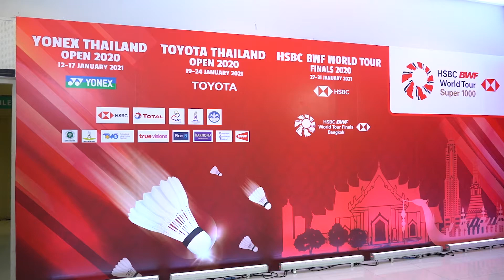Press conference YONEX Thailand Open ,TOYOTA Thailand Open,HSBC World Tour Finals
เมื่อวันพฤหัสบดีที่ 29 ต.ค.63 ที่ผ่านมา ณ ห้องประชุมชั้น 25 อาคารเฉลิมพระเกียรติ 7 รอบ พระชนมพรรษา การกีฬาแห่งประเทศไทย

สมาคมกีฬาแบดมินตันแห่งประเทศไทย ในพระบรมราชูปถัมภ์  ได้รับสิทธิ์ในการจัดการแข่งขันระดับสูงสุดของวงการแบดมินตัน โดยจัดการแข่งขันแบดมินตัน BWF สามรายการในประเทศไทย  ดังนี้
1. YONEX Thailand Open (Super 1000) ระหว่างวันที่ 12 - 17 January 2021
เงินรางวัลรวม 1 ล้านดอลลาร์สหรัฐ หรือประมาณ 31 ล้านบาท
2.TOYOTA Thailand Open (Super 1000) ระหว่างวันที่ 19 - 24 January 2021
3.HSBC World Tour Finals ระหว่างวันที่ 27 - 31 January 2021 เงินรางวัลรวม 1.5 ล้านดอลลาร์สหรัฐ หรือประมาณ 47 ล้านบาท

นายพิพัฒน์ รัชกิจประการ รัฐมนตรีว่าการกระทรวงการท่องเที่ยวและกีฬา เป็นประธานในการแถลงข่าวครั้งนี้ , นายอนุทิน ชาญวีรกูล รองนายกรัฐมนตรีและรัฐมนตรีว่าการกระทรวงสาธารธสุข  รวมทั้งยังมี ดร. ก้องศักด ยอดมณี ผู้ว่าการการกีฬาแห่งประเทศไทย , นายแพทย์โอภาส การย์กวินพงศ์ อธิบดีกรมควบคุมโรค , คุณหญิงปัทมา ลีสวัสดิ์ตระกูล กรรมการคณะกรรมการโอลิมปิกสากล รองประธานสหพันธ์แบดมินตันโลกและนายกสมาคมกีฬาแบดมินตันแห่งประเทศไทยในพระบรมราชูปถัมภ์ ร่วมกันแถลงข่าว และร่วมเป็นสักขีพยานพิธีลงนามระหว่างสหพันธ์แบดมินตันโลก (BWF) กับสมาคมกีฬาแบดมินตันแห่งประเทศไทย ในพระราชูปถัมภ์  ในการเป็นเจ้าภาพจัดการแข่งขันแบดมินตัน 3 รายการใหญ่ในประเทศไทย   นอกจากนี้ยังมี พอล อีริค โอลเยอร์ ประธานสหพันธ์แบดมินตันโลก (BWF) และ โธมัส ลุนด์ เลขาธิการสหพันธ์แบดมินตันโลก (BWF) ได้วีดีโอคอนเฟอเรนซ์ถึงรายละเอียดต่างๆในการจัดการแข่งขันทั้ง 3 รายการในเมืองไทยอีกด้วย